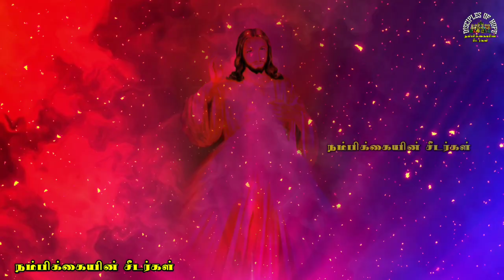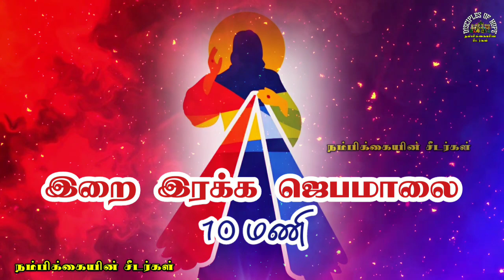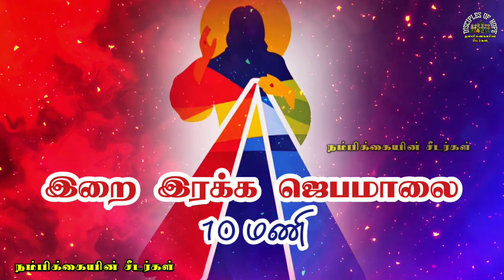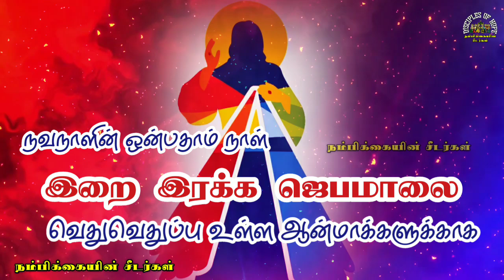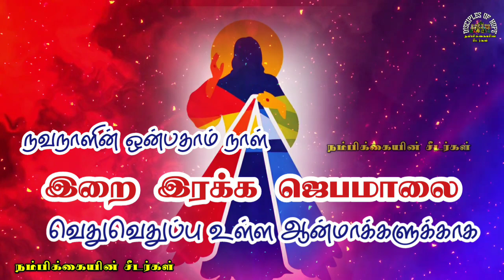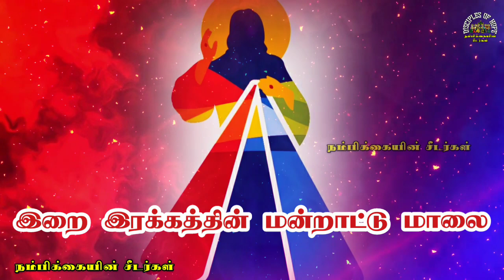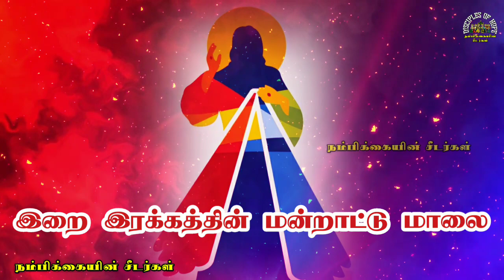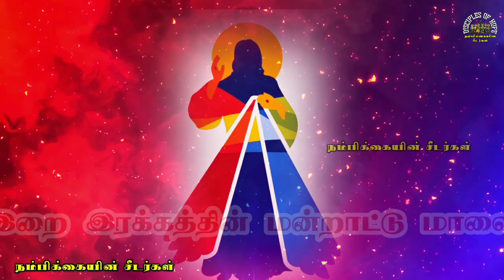❤️‍🔥 ஒன்பதாம் நாள் // இறை இரக்கத்தின் ஜெபமாலை மன்றாட்டு மாலை // Divine Mercy Rosary & Litany